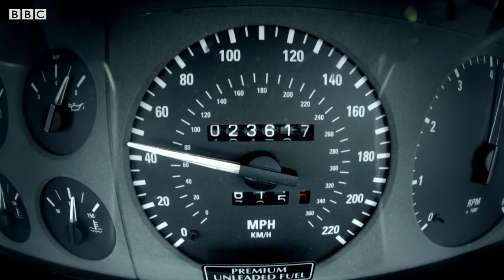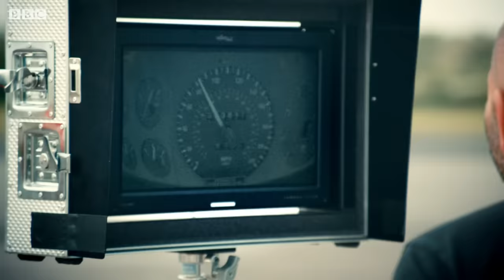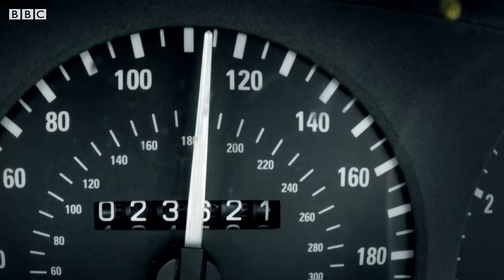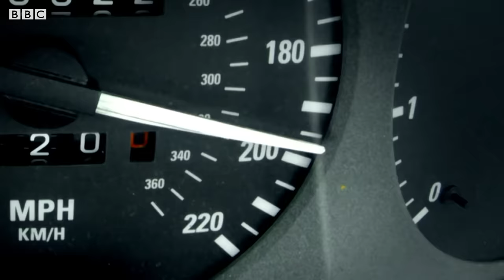Doing 200mph in a 30-year old Jaguar XJ220 | Top Gear: Series 29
The Jaguar XJ220 - so named for its target top speed of 220mph - was capable of reaching 217mph* in period. But after nearly 30 years since the first model rolled off that factory floor, has it still got it? Well Freddie Flintoff's hell-bent on finding out as he takes the XJ220 to over 200mph (indicated) on a runway.

*Nearly, Jag. Nearly.